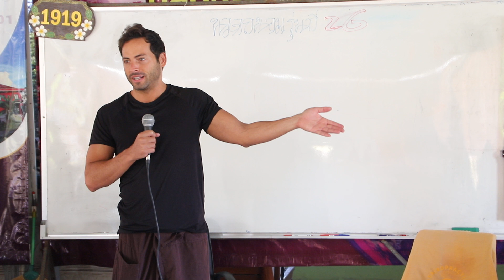นวดถนอมสุขภาพ รุ่นที่ 26 มาริโอ จากสเปน ทักทายแนะนำตัว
นวดถนอมสุขภาพ รุ่นที่ 26
Thanom Health Care Massge no.26
สนใจพัฒนาทักษะฝีมือเรื่องการนวดกับเจ้าคุณถนอม
31/2/หมู่ บ้านตำหนัก ต.ดอนแก้ว อ.สารภี  จ.เชียงใหม่ 50140
 Thanom ponmia , เจ้าครูถนอม ทีปงฺกโร  Facebook